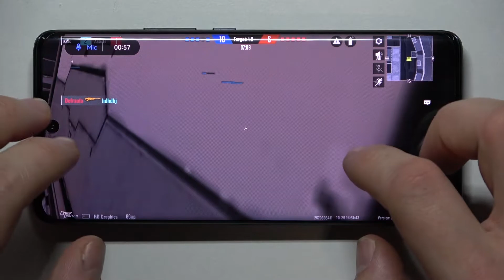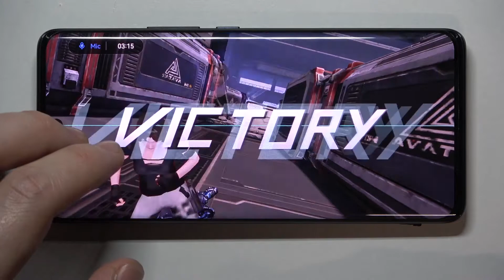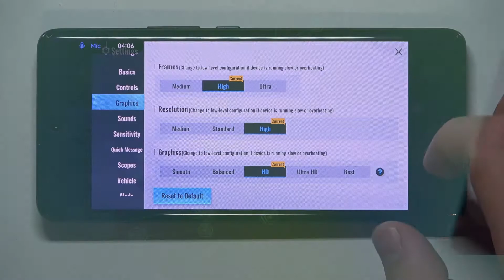Cyber Hunter on HUAWEI Nova 9 – Performance Checkup / Game Test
Are you wondering how efficient is HUAWEI Nova 9 smartphone while playing Cyber Hunter? Follow this gameplay video and make sure that HUAWEI Nova 9 can be used as a gaming smartphone. Make sure that you will be able to play newest mobile games without any performance issues.

How to measure Cyber Hunter performance on HUAWEI Nova 9? How to check Cyber Hunter FPS on HUAWEI Nova 9?  How games work on HUAWEI Nova 9? How to check performance of HUAWEI Nova 9? How Cyber Hunter runs on HUAWEI Nova 9?

NETWORK Technology
PLATFORM OS HarmonyOS 2.0 (China), EMUI 12 (Europe), no Google Play Services
  UFS